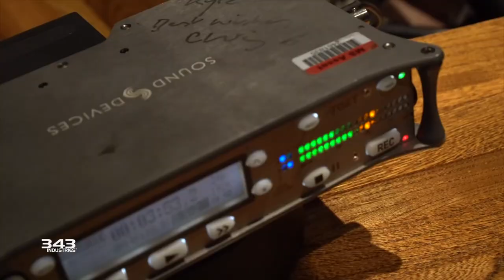Halo Infinite – Audio Field Recordings : Piano Pounding (BTS)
L'équipe audio de 343 Industries nous invitent dans leur studio de bruitage pour démontrer des méthodes éprouvées pour concevoir et capturer les sons uniques produits par un piano droit.

Cette vidéo est sortie officiellement le 25 mars 2021.
Titre d'origine : Making Halo Infinite | Audio Field Recordings – Piano Pounding